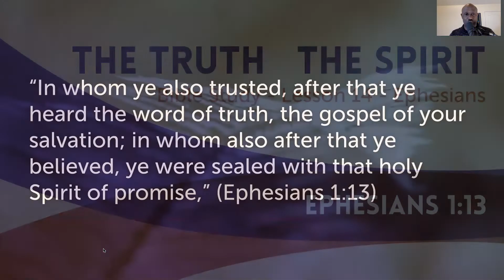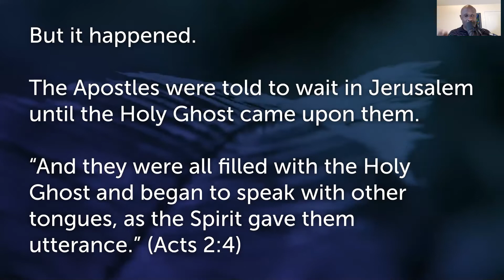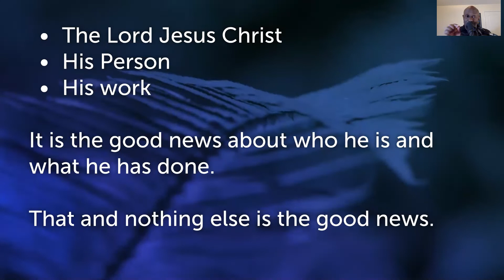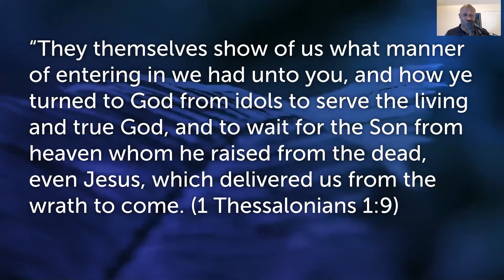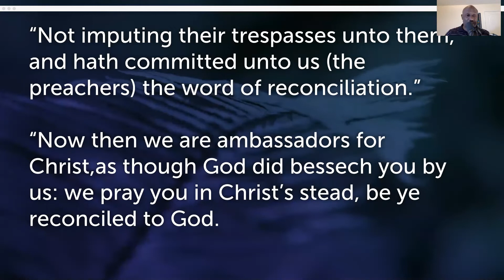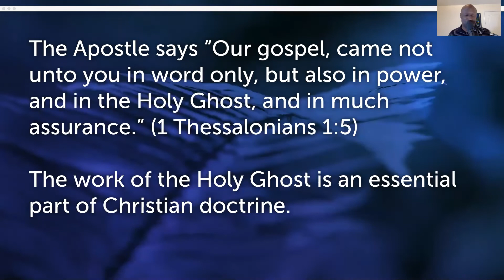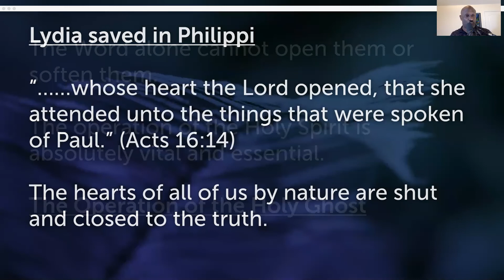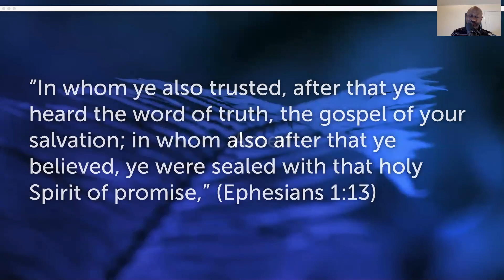Bible Study - Lesson 14 - The Truth & The Spirit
Bible study series: The Epistle of Ephesians
Lesson
14
Facilitator: Pastor L. Lindsay
Ephesians 1:13